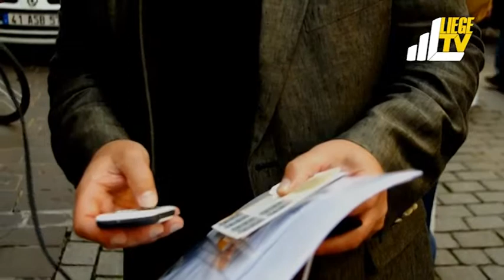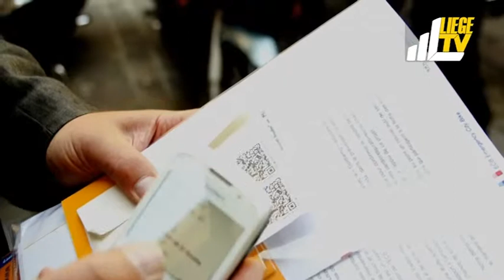le « Rescue Code 112 » à l'eurotour 2012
Développé à Metz, le « Rescue Code 112 » est un code à flasher qui contient des informations médicales sur son porteur. Il peut être conservé sous forme de bracelet ou collé à un casque moto. L'idée est que les services de secours pourront flasher le code à l'aide d'un smartphone et obtenir des informations sur l'identité de la victime, ses antécédents et allergies, son groupe sanguin, et les personnes à prévenir. C'est particulièrement intéressant pour les personnes porteuses de maladies rares. Le SAMU de la Moselle s'intéresse à cette innovation.